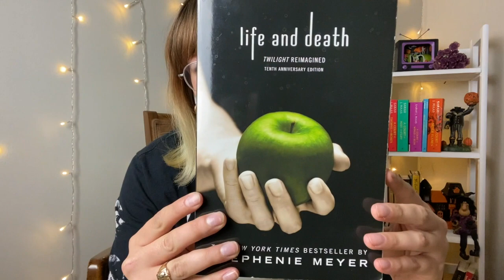ASMR reading "Life and Death" (chapter 6)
hey everyone!! thank you for being here with me today! i hope you enjoy this video, and i hope to see you again very soon xxx